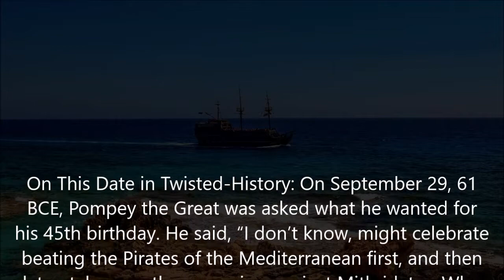Twisted-History: September 29, 61 BCE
This Date in Twisted-History: September 29, 61 BCE